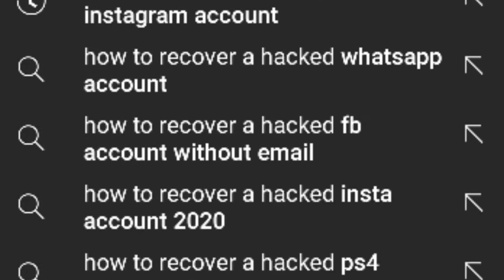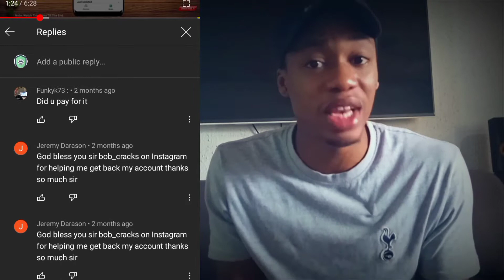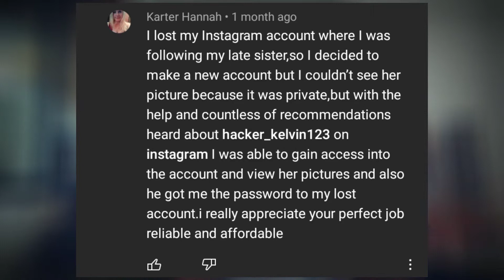YouTube Spam Comments (For all YouTube Creators suffering this)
In this video, I explain how people get scammed on youtube by the comment spammers either impersonating YouTubers or using fake accounts

People after being victim of a hacked facebook, twitter, Instagram, tiktok or social media account,
While seeking solutions on YouTube on how to recover a hacked account or a disabled account, they get misled by the YouTube comments spam scammers.

I explain In-depth how this Scam is done, and how to prevent the YouTube comments spam scammers from scamming you.

On youtube, bots like people try recommending and redirecting you to other platforms where they can scam you. I explained how to detect the YouTube comments spam scam bots, what to do to be safe.

I also had a piece of advice for the YouTube Creators out there, more like YouTube safety tips and how to get rid of these bots scammers, who could be very misleading as they are making a fortune out of peoples misfortune or mistakes.

Timestamps:
0:00 Intro
0:33 What is YouTube Comment Spam Scammers (Those Prone)
0:55 How It works
5:20 YouTube Creators, Take Note!
5:47 Why it is very dangerous
6:46 How To Get Rid Of Them (Creators)